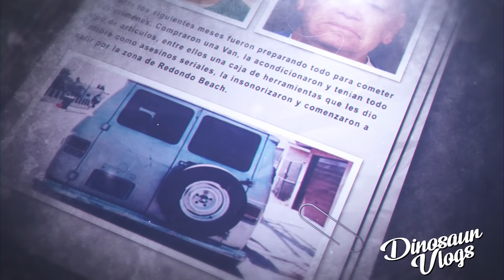MENTES PERVERSAS - Dinosaur Vlogs